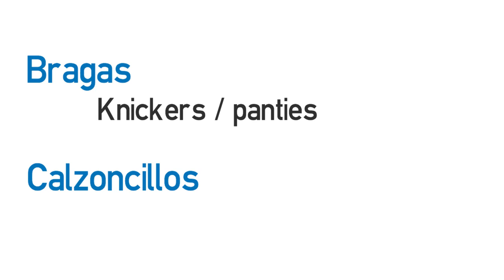Video formativo - Clothes (La ropa)